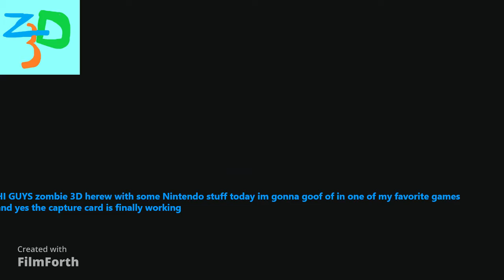goofing around in one of my favorite Mario games